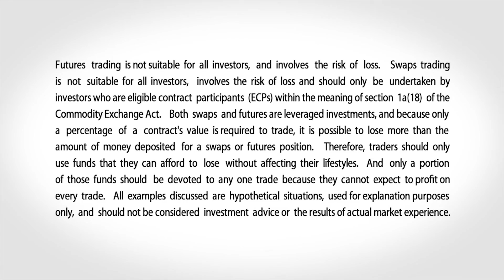June 3 Metals Commentary: Dan Deming